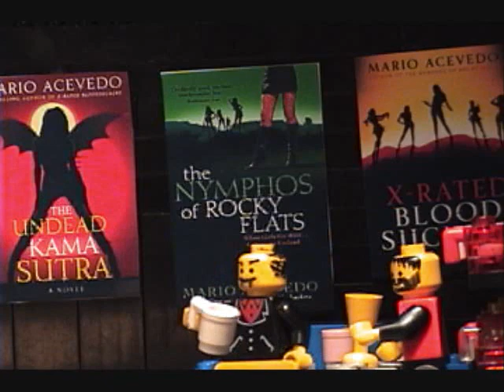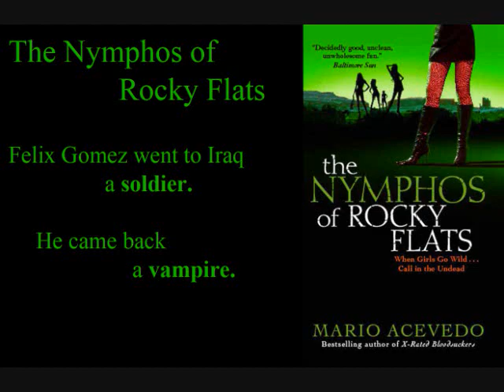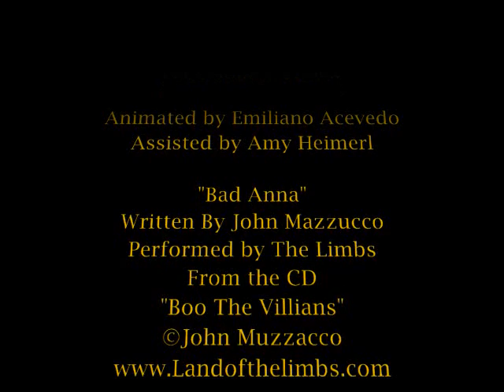Vampire Lego Movie